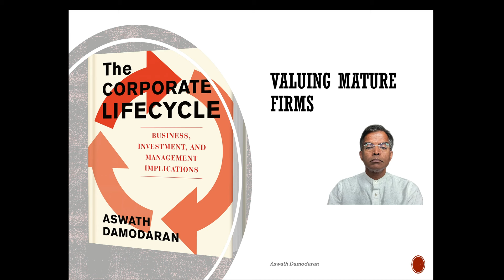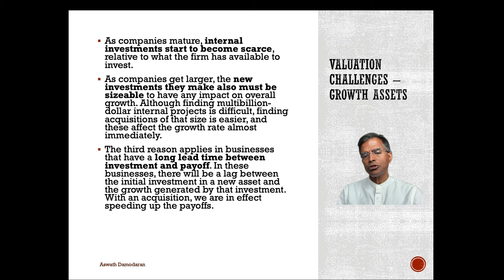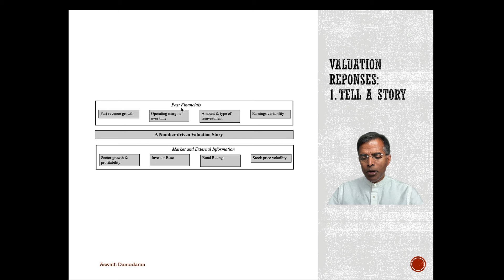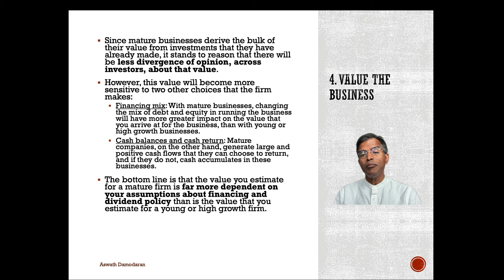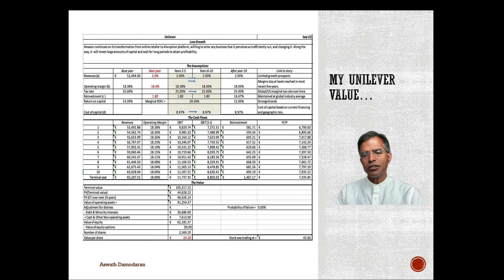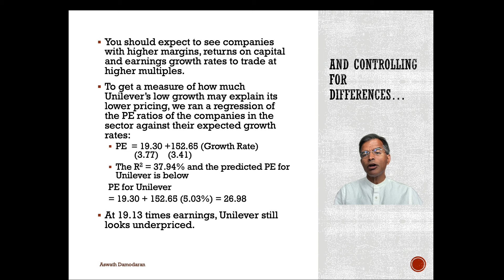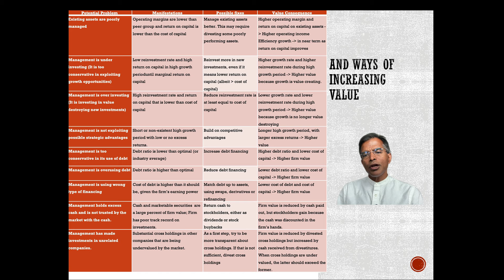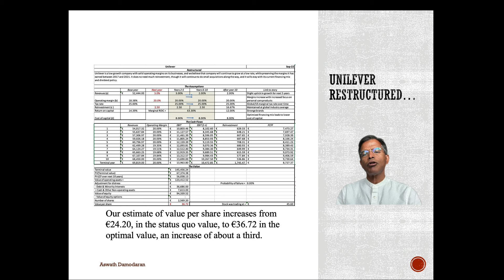Chapter/Session 12: Valuing Mature Firms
Session Description: With long financial histories, and settled business models, firms in their mature phase should be easiest to value and price. That said, in this session, I look at the questions of how best to deal with the effects of changing the management of a mature firm, as well as imminent disruption of the core business. I argue that all mature firms can be valued for the status quo (existing management) and with change, and that the expected value of control stems from the difference between the two values.
Exercise:
For the mature company in your peer group:
a.     Given what you have learned about your company, what is your valuation story?
b.     Does your valuation story pass the 3P test?
c.     How does your valuation story play out in your valuation inputs (revenue growth, margins, reinvestment, and risk)?
d.     Given these valuation inputs, what is your valuation for the company?
e.     How uncertain are you about this valuation? How do you deal with this uncertainty?